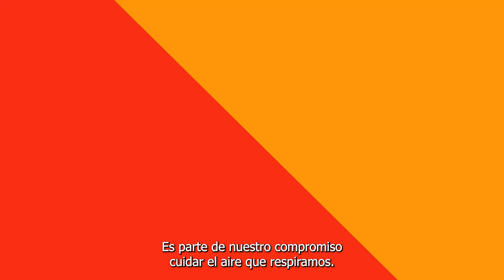¡Somos un campus libre de humo!